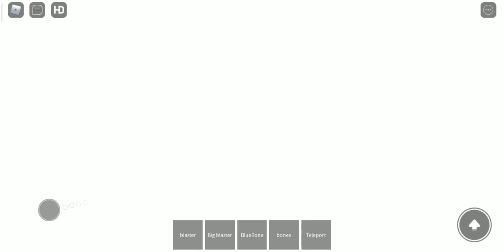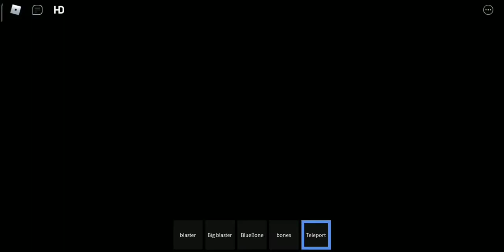Tears In The Rain Sans Showcase (The extreme of judgement[Test Place])